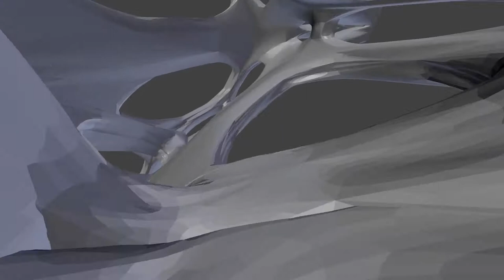topmod VS blender